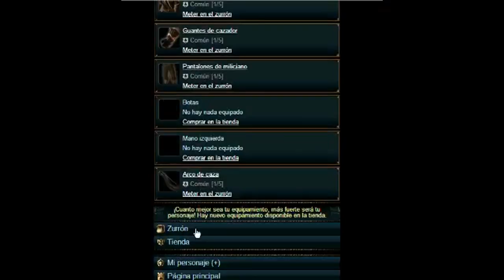NUEVO JUEGO de RPG ROL ONLINE GRATIS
13

Venezuela

*¿Tienes Novia!?*
tal vez...

19/02/2004

*MI PC*
1 GB de RAM
1.66 GHz
Sistema Operativo: Windows XP
320 GB de Disco Duro

Grabador: FRAPS
Editor: Vídeo PAD